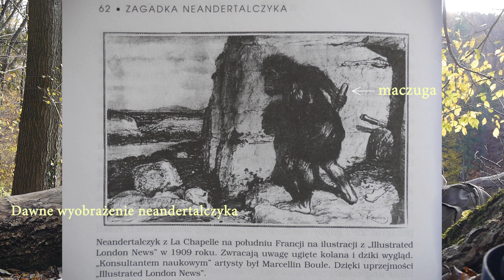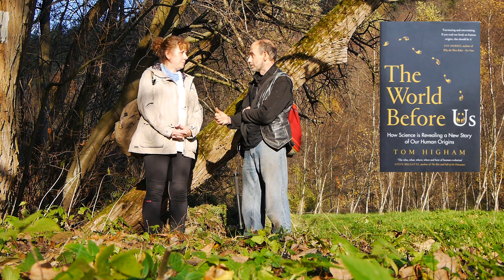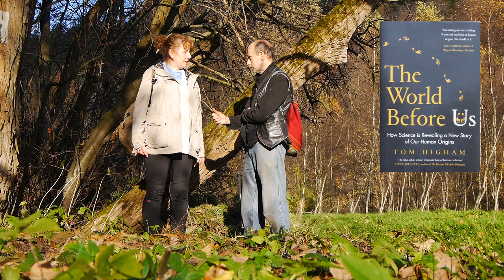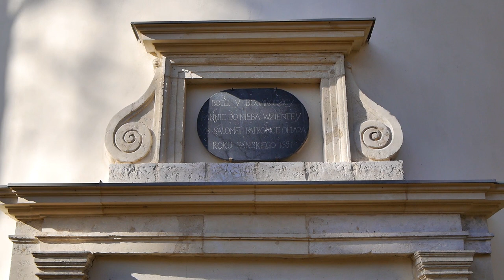Neandertalczycy i my. Trochę faktów.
Wędrując po Ojcowskim Parku Narodowym opowiadamy o neandertalczykach.

Spis treści:
00:00 Trochę o wyglądzie neandertalczyków
08:20 O krzyżowaniu się neandertalczyków i homo sapiens
13:32 Czyimi potomkami są Europejczycy?
17:37 Kościółek w Grodzisku
20:32 Zaplątane sprawy neandertalczyków i homo sapiens

Bibliografia:

Tom Higham "The World Before Us"Rebecca Wragg Sykes "Krewniacy"

R. Allen et. al. 2020 "A Mitochondrial Genetic Divergence Proxy Predicts the Reproductive Compatibility of Mammalian Hybrids."

K. Harvati et. al. 2011 "The Later Stone Age Calvaria from Iwo Eleru, Nigeria: Morphology and Chronology."

Muzyka:
Muweecollective - RPG Title Screen Music Pack - AJ Magee "Hark!", Tine Schenck "Project 6", Philip Aldous „A World Of Snow”.